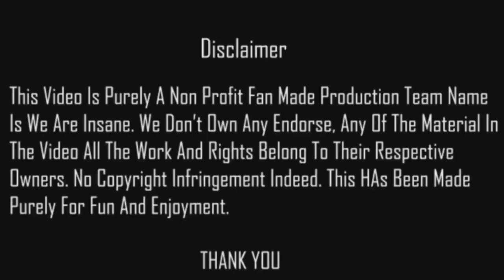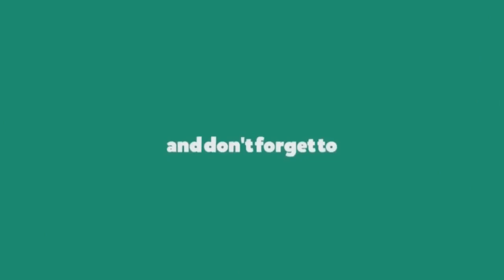RIDE YOUR WAVES | Official Teaser Trailer | IN HINDI DUBBED | We Are Insane X OtakuTopia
Movie Jald Hi Aane Wali Hai So Wait For It!!😄
Episodes And Movie Ke Link Niche Hai Jao!!

About Anime : The word anime is the Japanese term for animation, which means all forms of animated media. Outside Japan, anime refers specifically to animation from Japan or as a Japanese-disseminated animation style often characterized by colorful graphics, vibrant characters and fantastical themes.

Original Video By GKIDS
Editing By Otakutopian King
ReEditing By Shubham
Audio ReEditing By Shubham